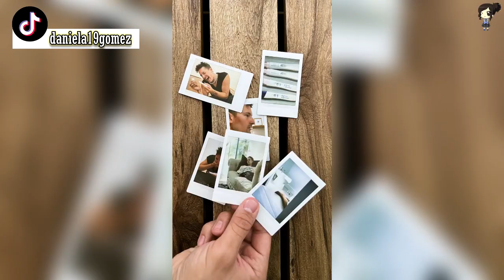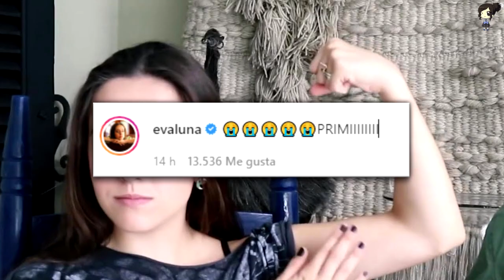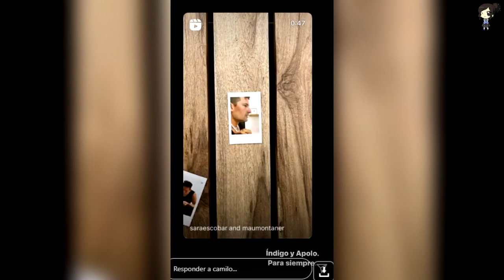La Reacción De Camilo Y Evaluna Al Embarazo De Mau Montaner Y Sara Escobar